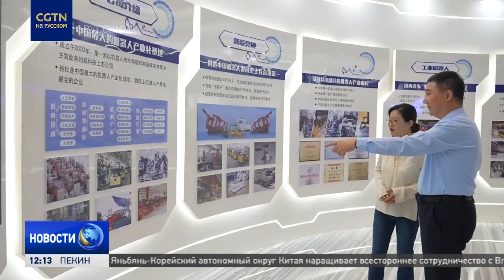Как машиностроительный гигант SIASUN в Шэньяне повлиял на развитие всего Китая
Машиностроительный гигант SIASUN в Шэньяне повлиял на развитие всего Китая. О том, как важно содействовать высококачественному развитию для модернизации экономики - репортаж из специальной серии «Новый путь».